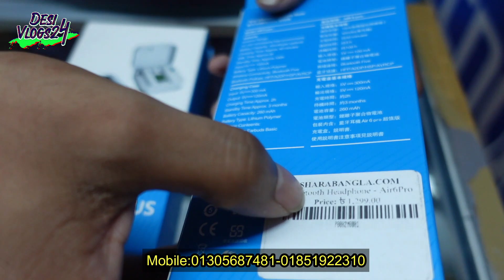পাইকারি দামে বাটন মোবাইল কিনুন ! button Phone Wholesale Market in Dhaka 2022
Address uttar badda satarkur road
shakha : motalib plaza